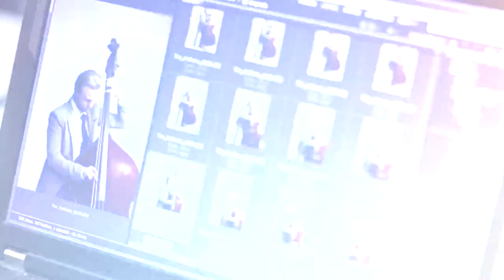Blue Son and The Perfect Suit at Hudson's Bay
Toronto-based folk band Blue Son answer our style questions about the classic tailored suit and celebrate the new skinny silhouette for Spring 2013. Video by Brian Stewart.